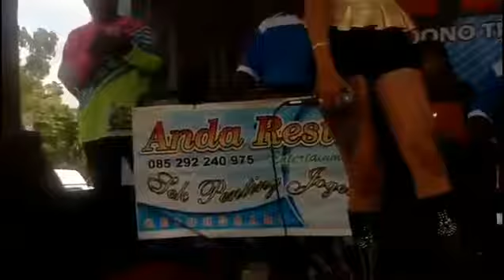penyanyi cantik bertato. by.eXs video